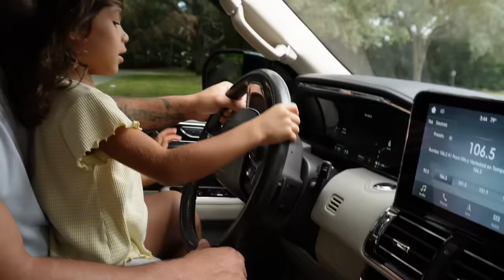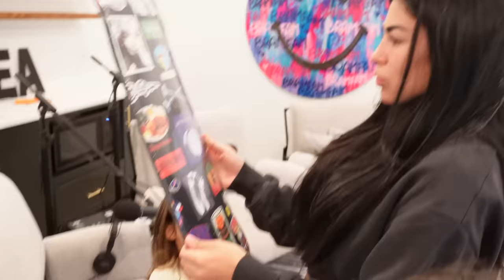BALCOM GOT INTO ANOTHER HUGE ACCIDENT! (DROVE FAST INTO A LAMP POST!)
Wanna Shop Bramty's Favorites?

Thank you, The Bramfam